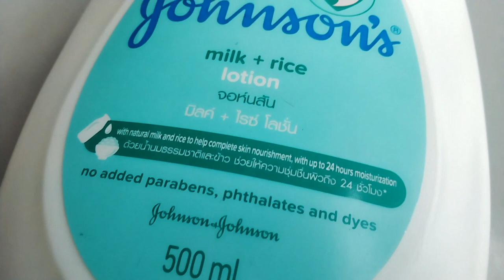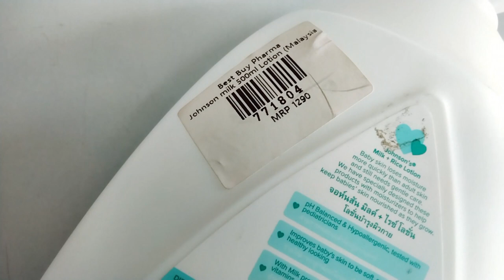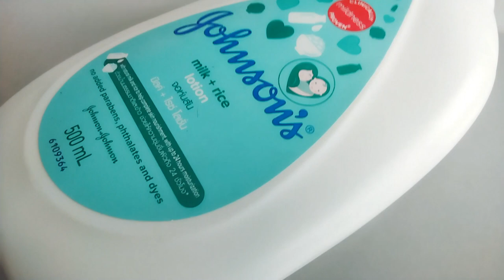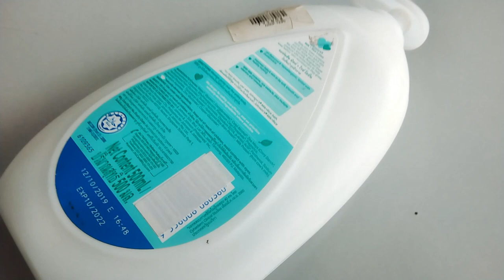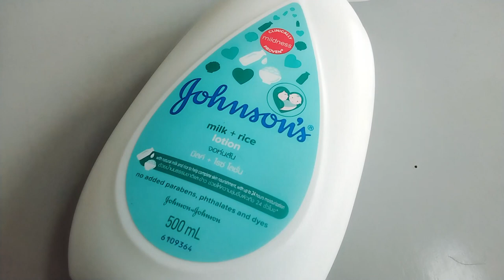JOHNSON'S® baby lotion milk + rice কতটা নিরাপদ?